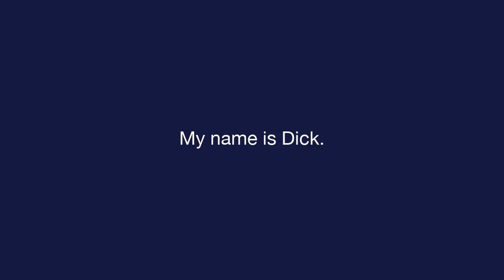Plantilla - Lección 1 - Sample - Examen de habla